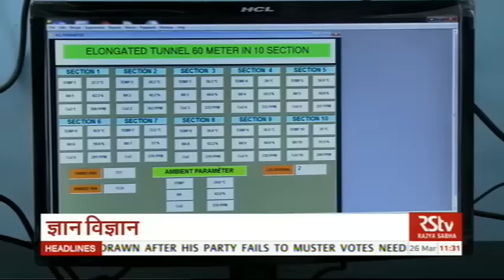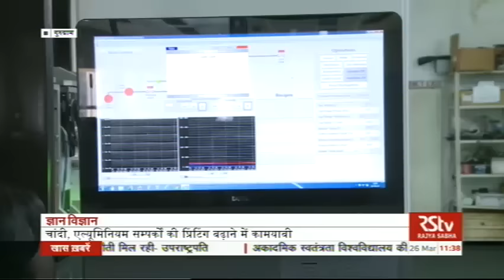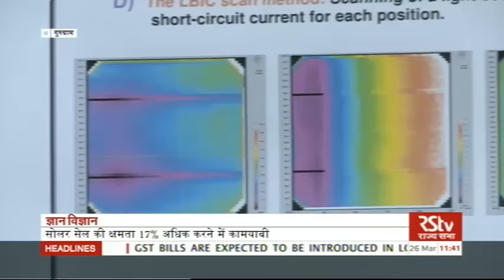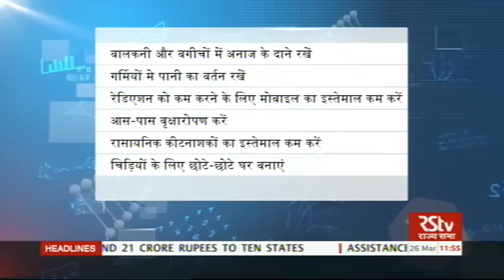Gyan Vigyan | 26.03.17